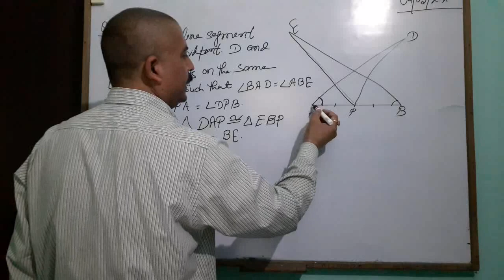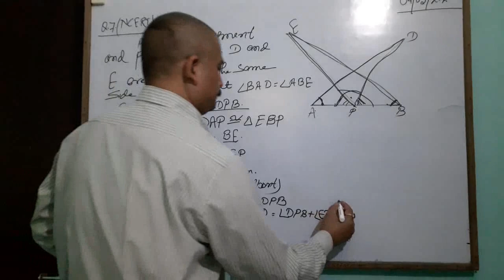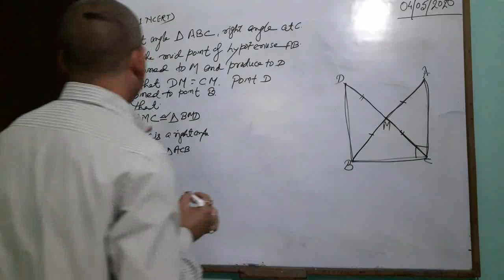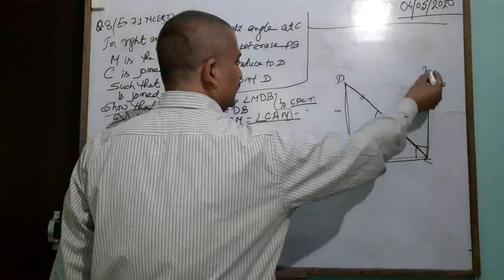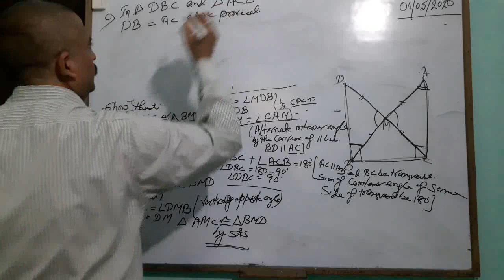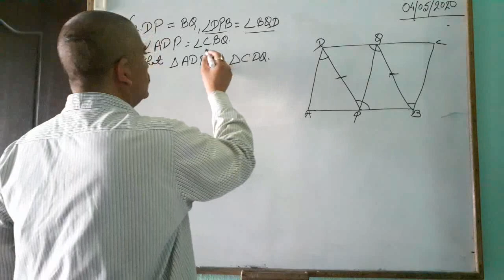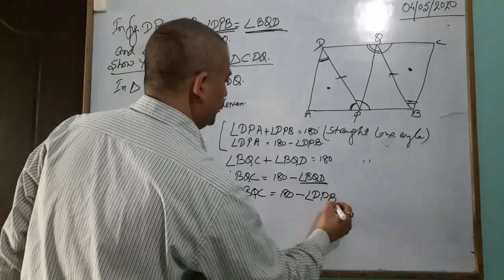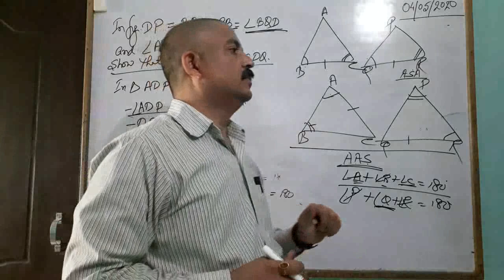STD IX MATHEMATICS (CHAPTER -7) PART -4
BY MR. K. LAL
Problem based on Congruence of Triangles by ASA, ASA & AAS